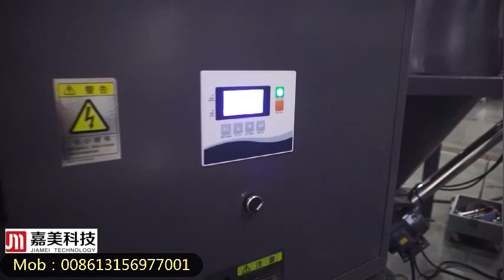Big coil zipper yarn extruder machine/PET PA monofilament zipper yarn making machine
Ms Kelly